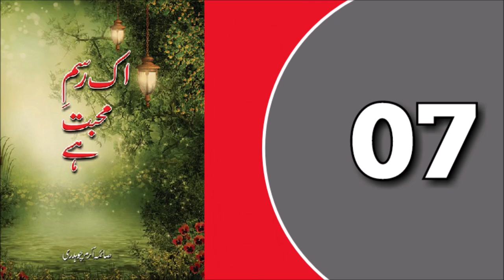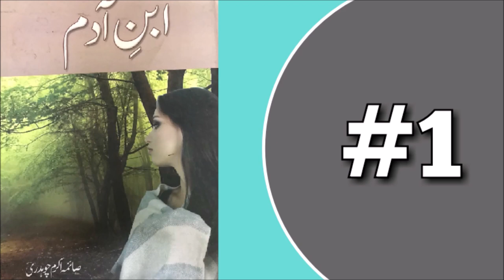Novels written by Saima Akram Chaudhry|Best Novels